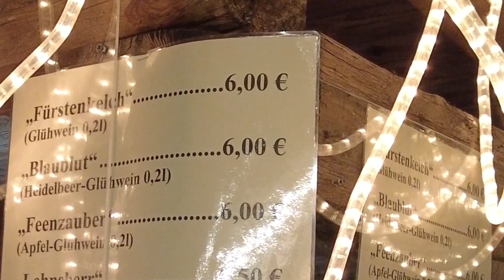Romantischer Weihnachtsmarkt 2022 Regensburg – Thurn und Taxis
Update
Liebe Minicamper und Freunde von Weihnachtsmärkten, heute besuchen wir den romantischen Weihnachtsmarkt in Regensburg. Die Fürstin, Gloria von Thurn und Taxis hat, wie jedes Jahr, alle sozial tätigen Bürger eingeladen. Meine Geburtsstadt Regensburg, im Herzen Bayerns gelegen, gehört zu den schönsten Städten der Welt. Zu seinen bekanntesten Bauwerken zählt das Fürstliche Schloss St. Emmeram, Stammsitz des weltberühmten Adelsgeschlechts Thurn und Taxis.
Die malerische Kulisse von St. Emmeram verleiht dem „Romantischen Weihnachtsmarkt“ eine unvergleichliche Atmosphäre.
Im Schutze der imposanten Schlossfassade erstrahlt der Innenhof durch unzählige Kerzen, Laternen und Fackeln in einem weichen, stimmungsvollen Licht. Inmitten des liebevoll herausgeputzten Dorfes aus weihnachtlich dekorierten Holzhäuschen ragt ein mächtiger, prachtvoll geschmückter Weihnachtsbaum hervor.
Wir wollen euch mitnehmen durch einen wirklich romantischen Weihnachtsmarkt.

Mein Kanal befasst sich mit Themen wie: Reisen, Minicamper, Radtouren und Wanderungen.